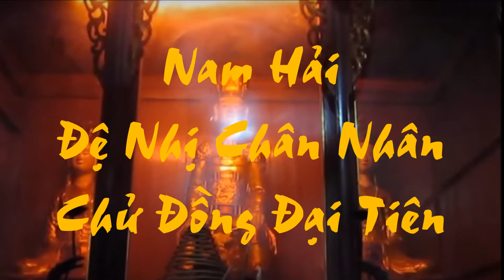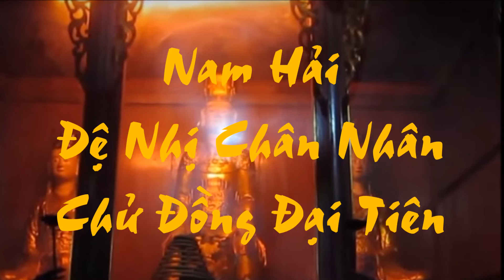Giáng bút của Chử Đồng Tử Đại Tiên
Nam Hải Đệ Nhị Chân Nhân Chử Đồng Đại Tiên. Ngài vốn giữ chức Liệt Tinh Quan trên trời, bị biếm trích xuống nước ta cùng Bích Tiên.